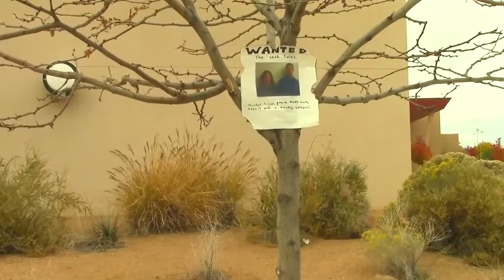1 Ryan Howe Death Comes Knocking